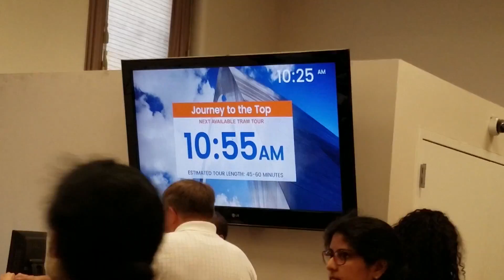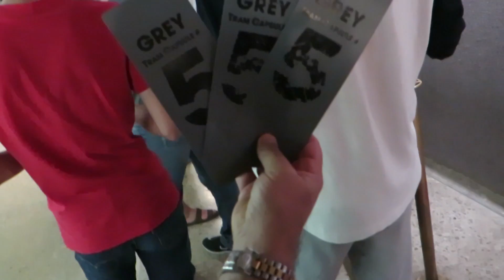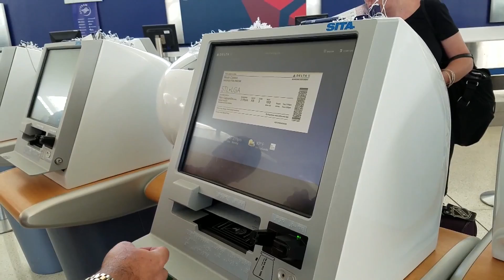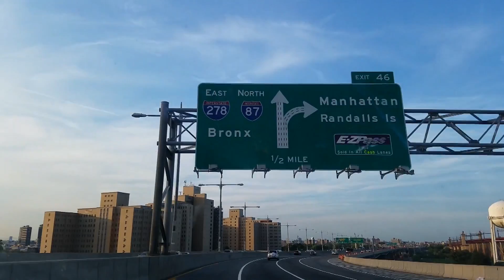OUR LAST DAY! | Baseball Weekend 2016 | Day 5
The final day of our successful trip in St. Louis & Kansas City! We toured the gateway arch and flew back home to New York!

I'd like to thank everybody for your support on these vlogs from this trip. Get ready for Baseball Weekend 2017!

Every year, I take trips to different cities to explore them and to tour baseball stadiums and I decided this year to vlog my personal experience from St. Louis and Kansas City! Enjoy!